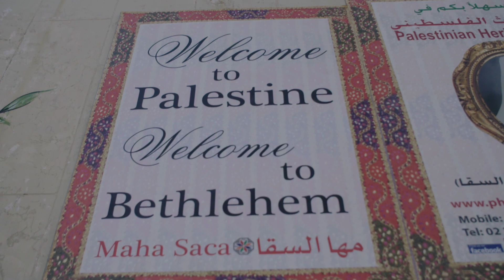Silent Night - Notre Dame in Jerusalem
Notre Dame students studying abroad in Jerusalem have a chance to explore the caves underneath the Church of St. Catherine in Bethlehem. The location is very near the spot where Jesus was born and students in July 2019 sang "Silent Night" to honor their visit.